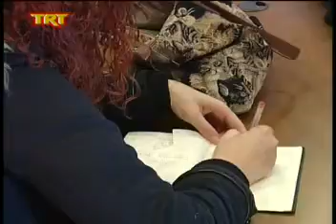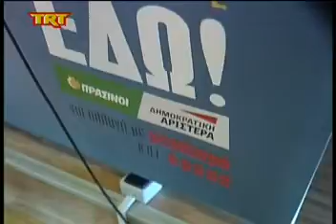Βόλος Χρυσόγελος: Κανένα κόμμα να μην πάρει αυτοδυναμία